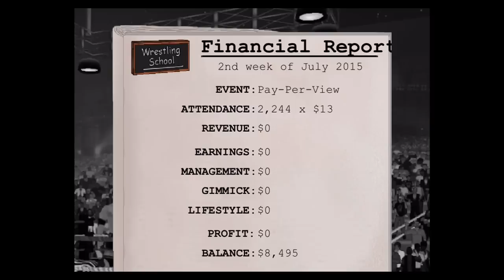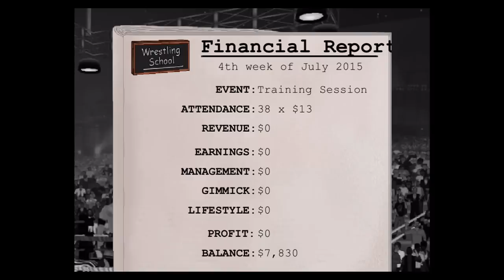Maple Leaf Grappling! - Wrestling Revolution 3D Career Mode - S2 Episode 2